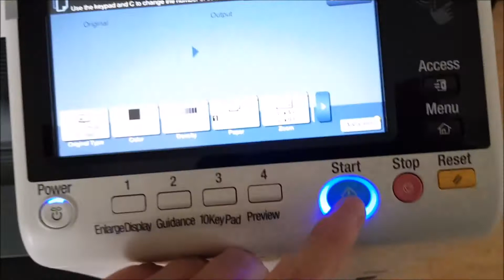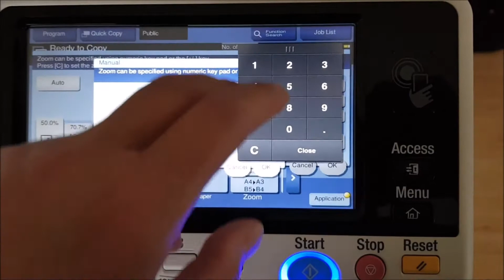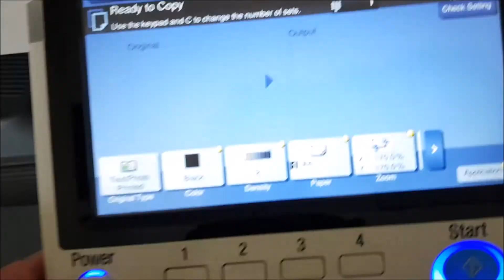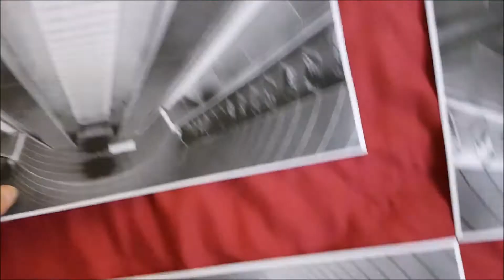Underpass John Foxx